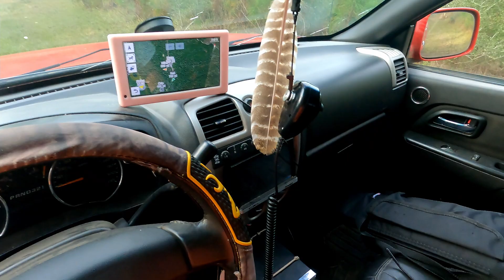(Deer Hunting with Dogs 2023-2024 Season) WOODCHUCK AND BUCKET PUT ONE DOWN!! ( FINISH SHOT ON CAM)